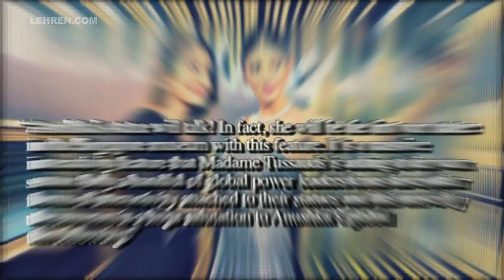Anushka Sharma Unveils Her Interactive Wax Statue At Singapore's Madame Tussauds | LehrenTV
Anushka Sharma unveiled her interactive wax statue at Singapore’s Madame Tussauds on Monday. The actor was seen posing with the wax statue that holds a mobile in its hand, allowing you to take selfies with it. Earlier, a source had said that Anushka’s statue will be able to “talk”.